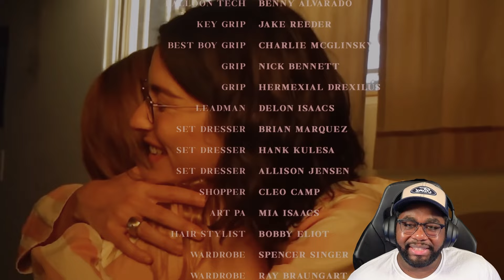SHE REMINDS ME OF.... | Gracie Abrams - I Love You, I’m Sorry (Official Music Video) | (REACTION!!!)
Come hang out and let’s watch TGracie Abrams - I Love You, I’m Sorry (Official Music Video). Let me know what your thoughts are in the comments.

FOLLOW FOR FUTURE LIVE REACTIONS